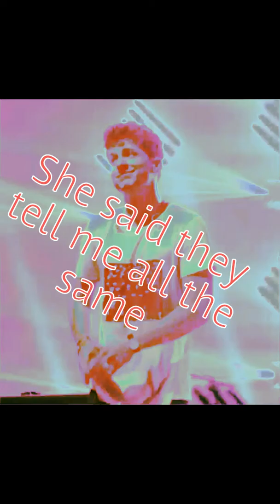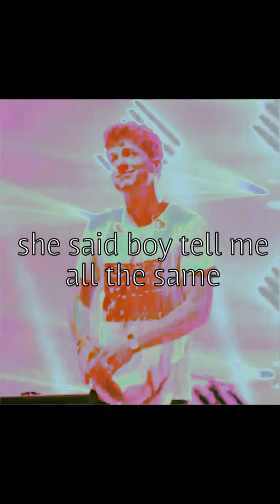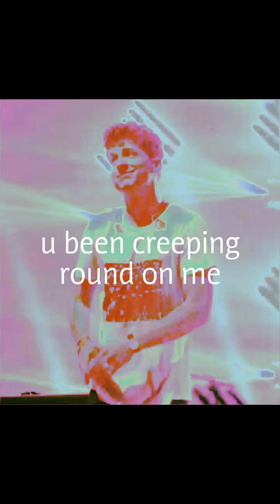Charlie Puth | How Long Has This Been Going On. (Lyrics Video)